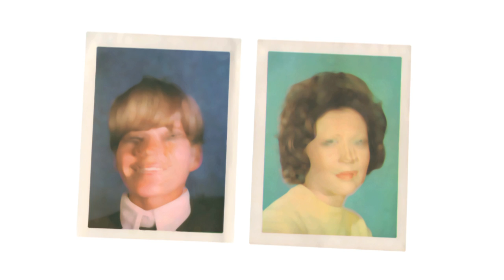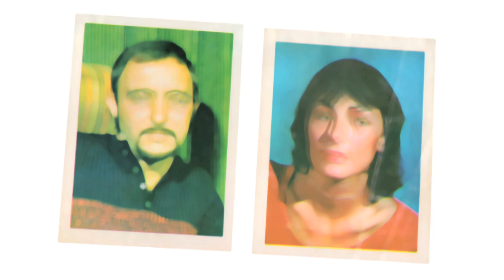Boat / Shintaro Sakamoto feat. Eddie Corman (zelone records official)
New tune "Boat" taken from Shintaro Sakamoto's new 7inch and digital single "Boat" (zel-020).
Director: Shintaro Sakamoto
Edit: VIDEOTAPEMUSIC

Shintaro Sakamoto’s new song “Boat” will be released on August 28 via 7” vinyl & digitally
The A-side “Boat” is his first newly written song in 3 years. The B-side “Dear Future Person” is a Cornelius cover from his 2017 album “Mellow Waves” which Sakamoto wrote the lyrics to.
Both songs features Eddie Corman, the vocalist/guitarist from the band “Eddie Marcon” based in Himeji. This conceptual pairing resonate with a common message and theme which enhances the imagination.

Side A: Boat
（Lyrics / Music: Shintaro Sakamoto）
Side B: Dear Future Person
（Lyrics: Shintaro Sakamoto / Music: Keigo Oyamada）

Vocals & Guitar: Shintaro Sakamoto
Bass: AYA
Drums: Yuta Suganuma
Vocals & Chorus: Eddie Corman (from Eddie Marcon）

Produced by Shintaro Sakamoto
Recorded, Mixed & Mastered by Soichiro Nakamura @ Peace Music

●cat no.  zel-020
●Format:
Digital: iTunes, ototoy, Apple Music, Spotify, AWA etc.  distributed by Caroline International

●Shintaro Sakamoto LIVE2019TOUR●

13 Oct. (Sun) Deser Daze 2019  (LA)
15 Oct. (Tue)  San Francisco @ Great American Music Hall
16 Oct. (Wed) San Rafael@Terrapin Crossroads
18 Oct. (Thu)  Chicago@Subterranean
20 Oct. (Sun)  Brooklyn, NY@Elsewhere
15 Nov. (Fri)  Osaka@UNIVERSE
16 Nov. (Sat)  Okayama@YEBISU YA PRO
26 Nov. (Tue)  Tokyo@Showa Women’s University Hitomi Memorial Hall
06 Dec. (Fri)  Okinawa@Sakurazaka Central